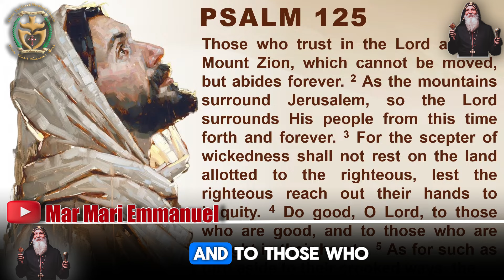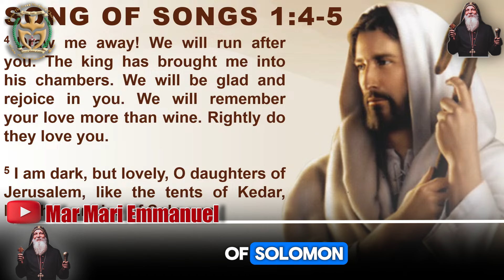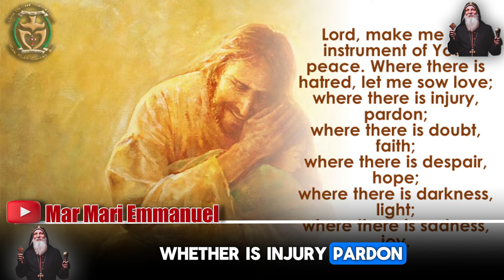Mar Mari Emmanuel [ STUNNING MESSAGE ] LEADERS ARE PLANNING TO ESTABLISH A NEW WORLD ORDER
VIDEO : [ STUNNING MESSAGE ] LEADERS ARE PLANNING TO ESTABLISH A NEW WORLD ORDER